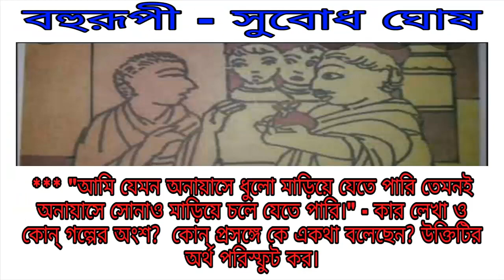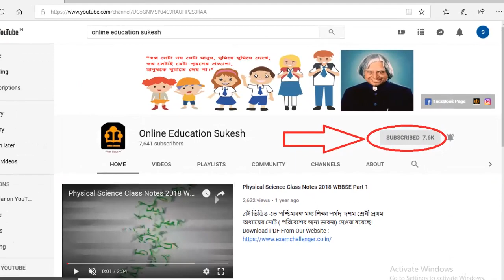Madhyamik Bengali Suggestion 2021 বহুরূপী প্রশ্ন ও উত্তরসহ পর্ব ৫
*** "আমি যেমন অনায়াসে ধুলো মাড়িয়ে যেতে পারি তেমনই অনায়াসে সোনাও মাড়িয়ে চলে যেতে পারি।"- কার লেখা ও কোন্ গল্পের অংশ? কোন্ প্রসঙ্গে কে একথা বলেছেন? উক্তিটির অর্থ পরিস্ফুট কর।